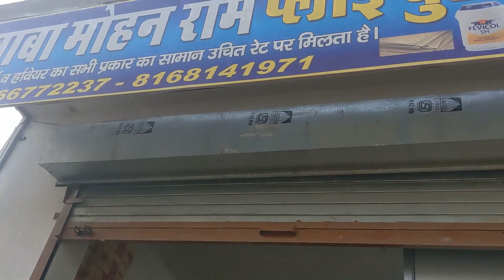Making of FLUSH DOOR | How to make a Flush Door | Baba Mohanram Plywood and Hardware | Mahendergarh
Hello All,

Ye video mane apn shop par hi shoot kiya hai, Jab carpainter Praveen Jaildar ek order ke 3 Flush Door ready kar rhe the. Isme kya kya steps involved hai adheshiv kitna aur kaise apply kare saaara process maine cover karne ki kosis ki hai.